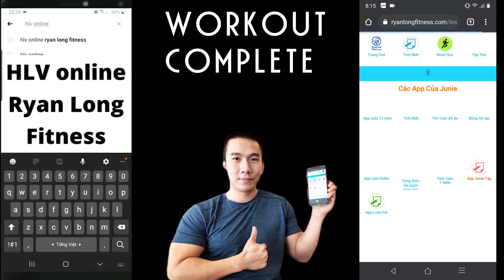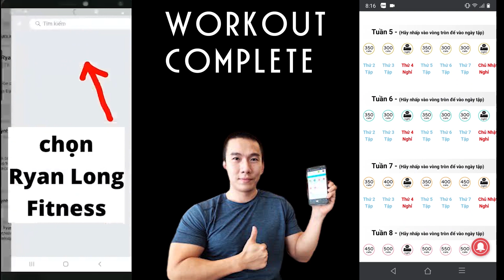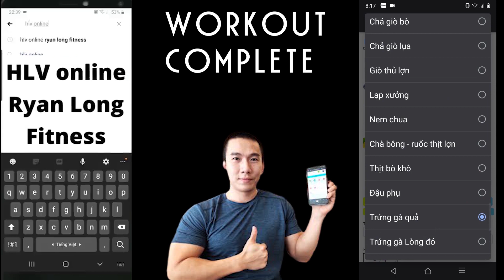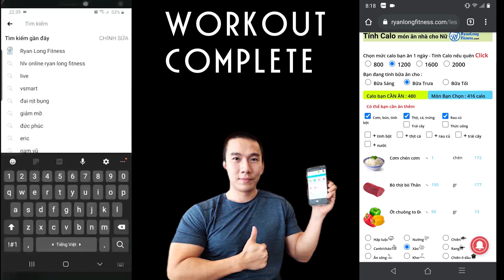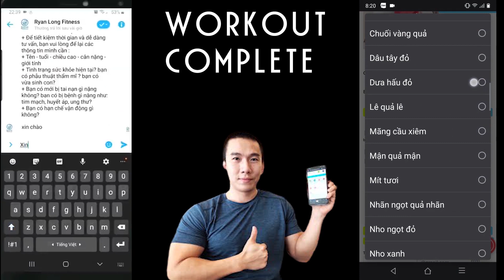Lose 3cm Belly When Doing This Exercise - Thu nhỏ 3cm Mỡ Bụng Dưới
***Các bài tập trong video
00:00 Bắt đầu tập
00:20 Plank Basic
01:00 V-Up Left Leg
01:40 Right Side Plank Rotation
02:20 V-Up Right Leg
03:00 Left Side Plank Rotation
03:40 Leg raise low alternating
04:20 Plank Knee Touch Hand
05:00 Open Low Leg Raise LEFT
05:40 Plank Abs Crunch
06:20 Open Low Leg Raise RIGHT

YOU inbox fanpage to BUY online course to get a workout schedule to suit yourself

Note: All information provided by Ryan Long Fitness is for reference only
general and provided for educational/entertainment purposes only. No information
be deemed medical advice or other health advice in relation to any
an individual's specific health or medical condition. You agree that the
Use this information at your own risk and keep Ryan Long Fitness harmless
against any and all loss, liability, injury or
damages due to any and all claims.
Ryan Long Fitness recommends that you consult your health practitioner
to join and train according to any video or program
by Ryan Long Fitness.

Note: All information provided by Ryan Long Fitness is of a nature nature
General and provided for educational / recreational purposes only. No information
are deemed to be medical advice or other health advice related to any
any specific medical condition or medical condition of the individual. You agree
that the job use of this information is at your own risk and keep
Ryan Long Fitness harmless in advance of any and all loss, liability, or injury
damage due to any and all claims.
Ryan Long Fitness recommends that you consult your physician's health
to join and practice according to any video or program